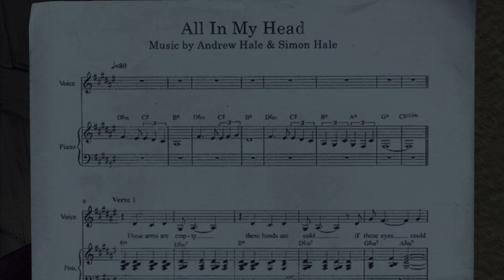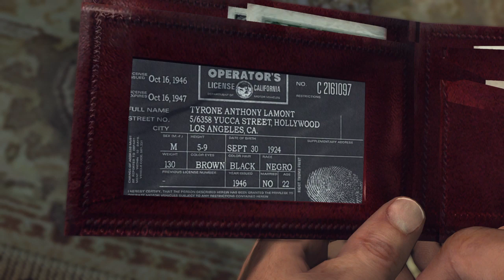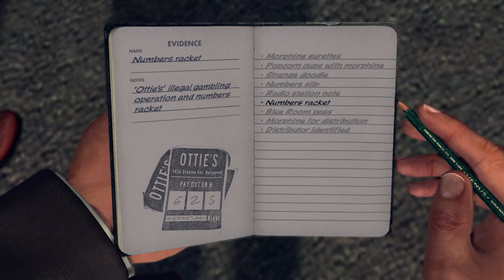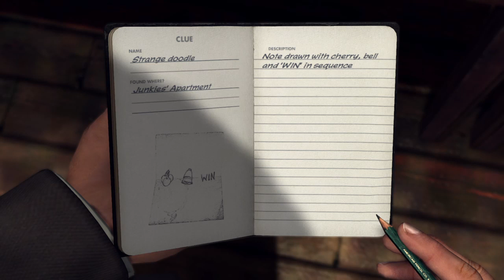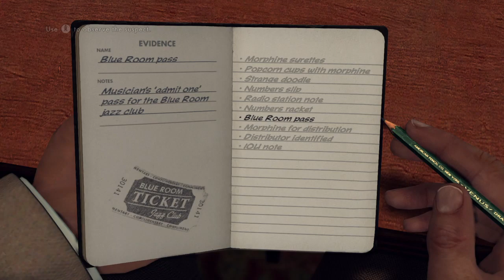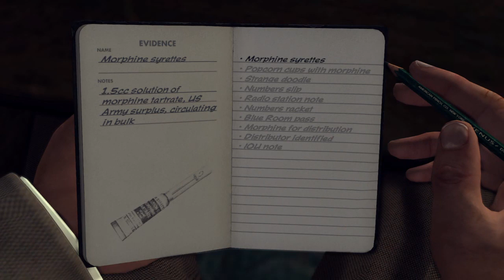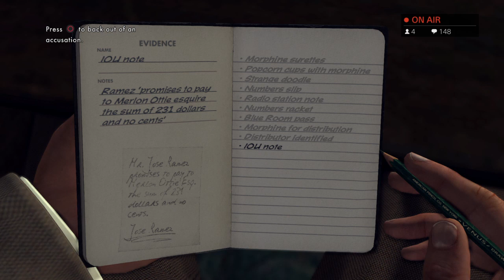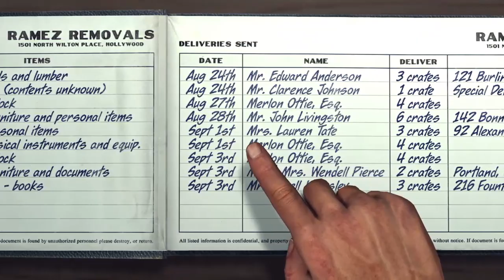SF BLANC: RUINING ROY'S RIDE